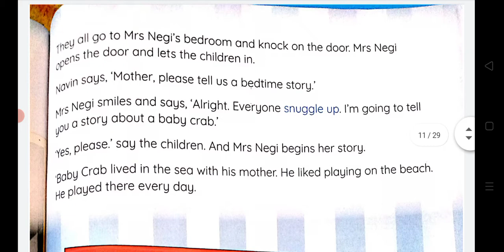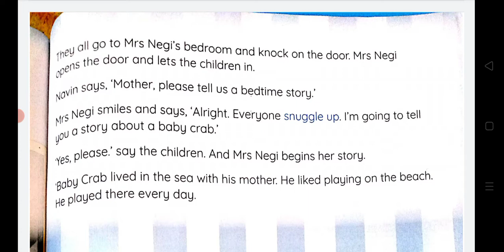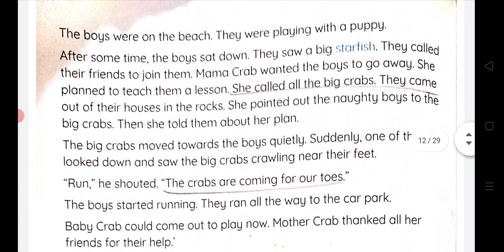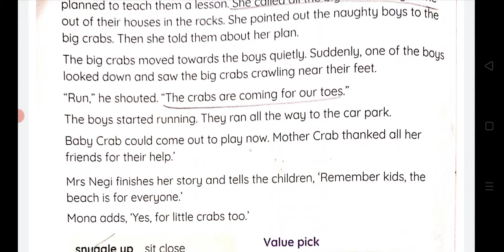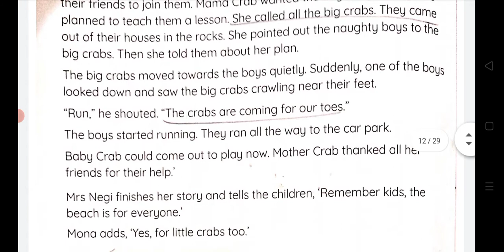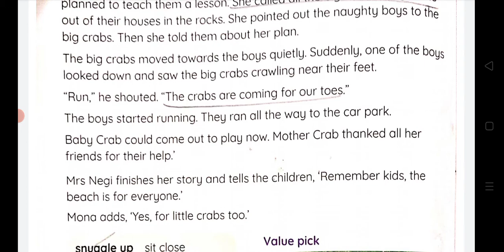Class 2 Ch 8 Mother Crab's Plan